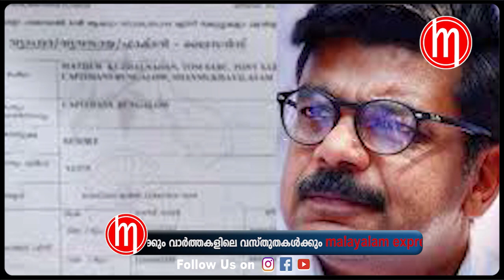കിട്ടാൻ പോകുന്നത് എട്ടിന്റെ പണി സതീശനും സംഘവും കണ്ടം വഴി ഓടും